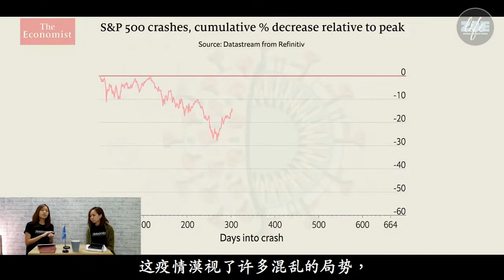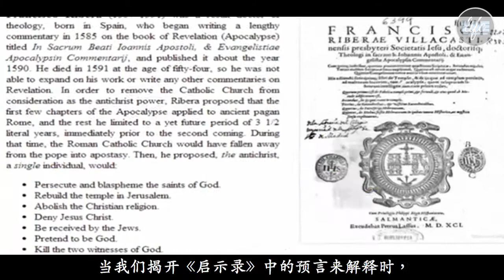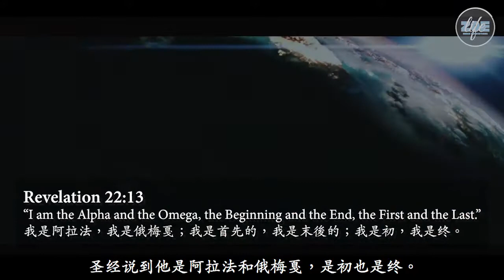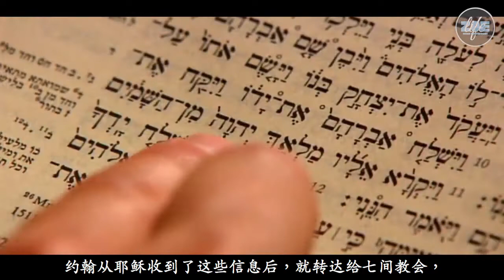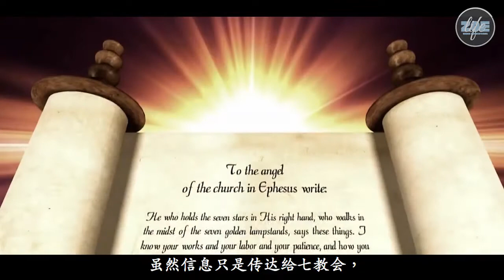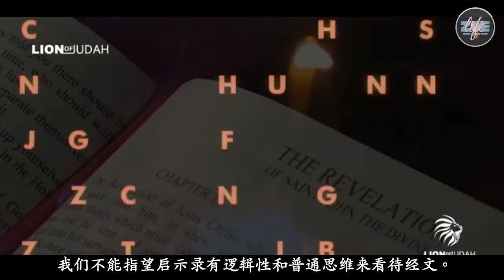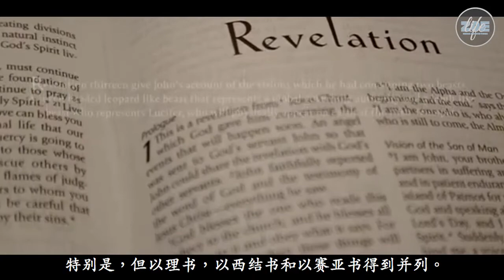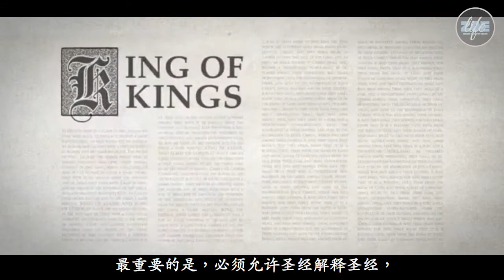Looking into the Book of Revelation (1)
Decode: Book of Revelation Series
Episode One: Looking into the Book of Revelation
Decode: Revelation Series focus on studying the Biblical Scriptures on unveiling the mystery behind God's End-time prophecy. This Series was created to uncover the truth in the bible and exploring the different parallels from the Old-New Testaments and Today's Events.